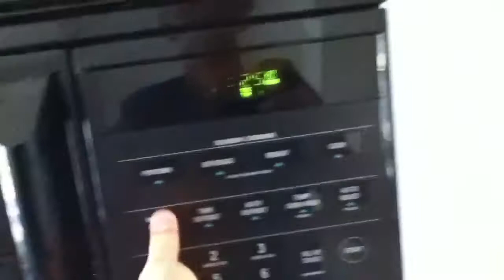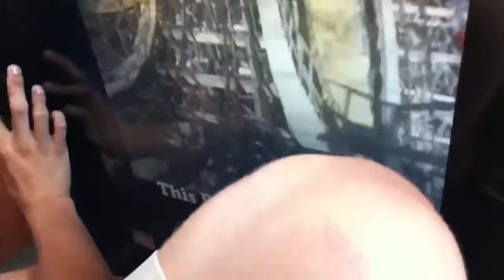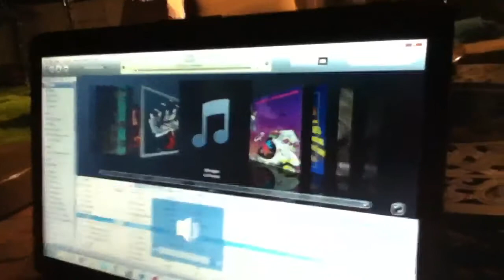ROLLER COASTER IN THE MALL!? (7-7-11 Day 96)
Me and Matt take the ride of our lives at the mall